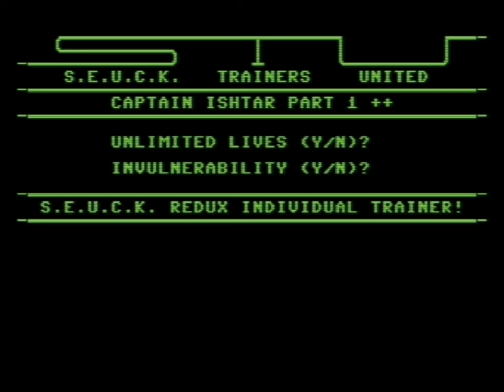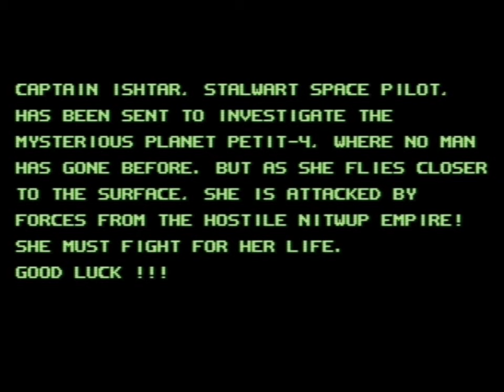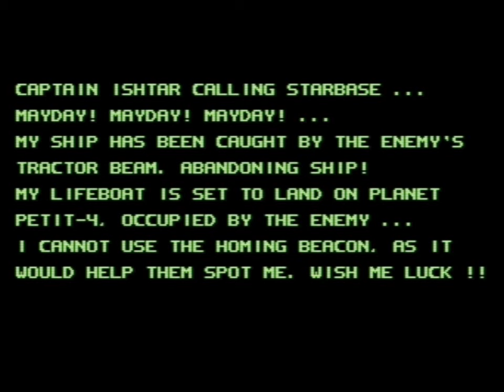CAPTAIN ISHTAR [C64] La Figlia di Samus Aran e di Soldier of Light!! (Psytronik 2022)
Gioco con echi di XAIN'D SLEENA e SUPER HUEY.

*Per RICHIESTE su quali giochi portare/continuare e DONAZIONI per sostenere il canale:*

MarioZombie Artwork by Keepsake20 (AmandaDockery)
CityBomber theme by K8bit (KateZ.)